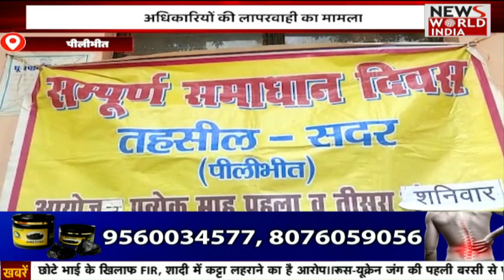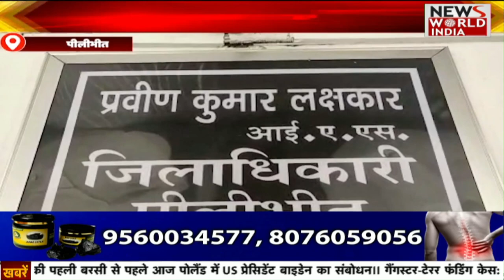सुबह की ताजा ख़बरों का खास Bulletin | 9 AM News | Hindi News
Hardoi. After Lucknow, a video is becoming increasingly viral in the Tadiawan police station area. In which a young man is making a girl sit on the tank of a bike and spin it. People going on bikes and cars made their videos. This bike has been seen in the Tadiawan area via Sitapur road. ASP has ordered an inquiry.

हरदोई। लखनऊ के बाद टड़ियावां थाना क्षेत्र में एक वीडियो तेजी से वायरल हो रहा है। जिसमें एक युवक युवती को बाइक की टंकी पर बैठालकर घुमा रहा है। बाइक और कार पर जा रहे लोगों ने इनका वीडियो बना लिया। यह बाइक सीतापुर रोड होते हुए टड़ियावां इलाके में देखी गयी हैं। एएसपी ने जांच के आदेश दिए है।